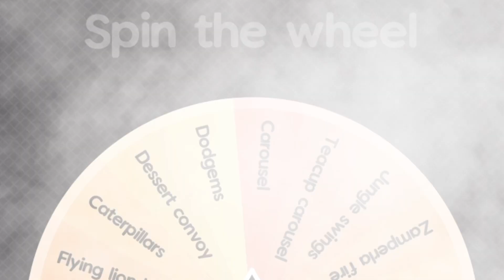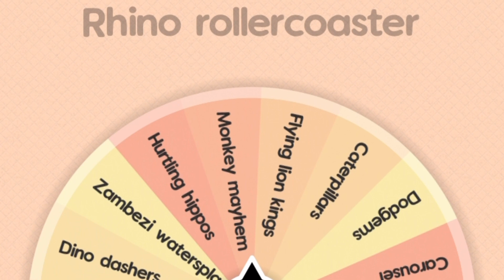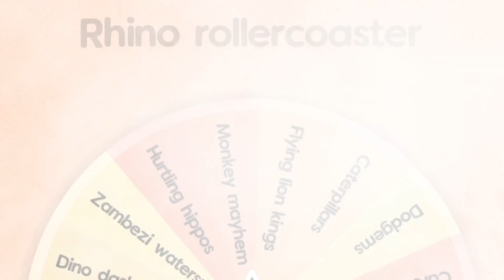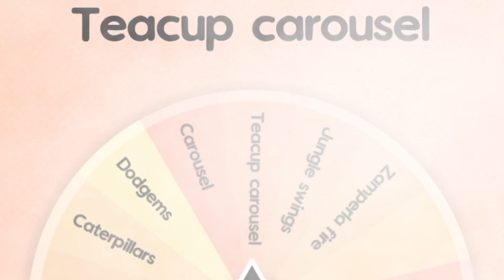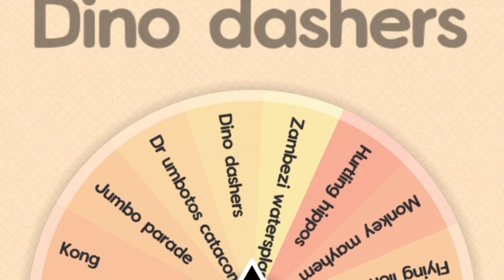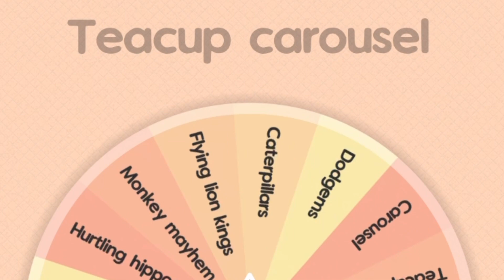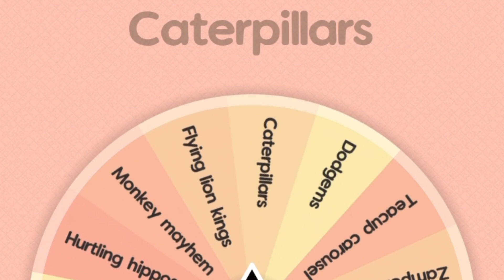"WMSP Wheel Chooses Our Theme Park Adventure! What Did We Ride?"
Chapters:
Intro - 0:00
Rides - 0:11
Outro - 9:49

In todays video we will go on the rides the wheel tells us to go on at the West Midlands Safari Park

Don't forget to Let the good times Rollercoaster!